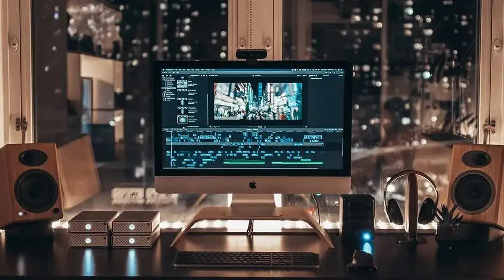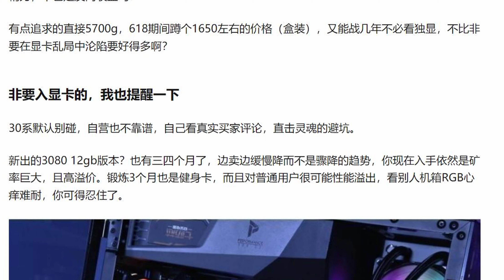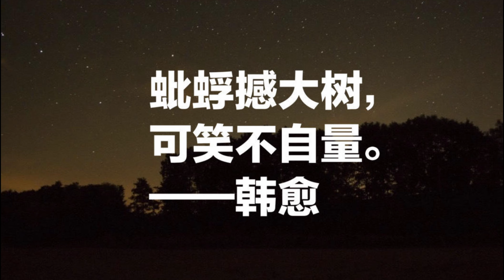矿卡到底谁接了盘？